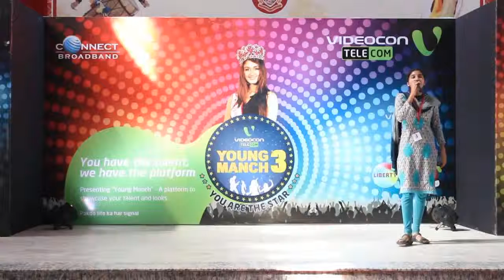Videocon Telecom Young Manch 3: Khalsa College, Amritsar